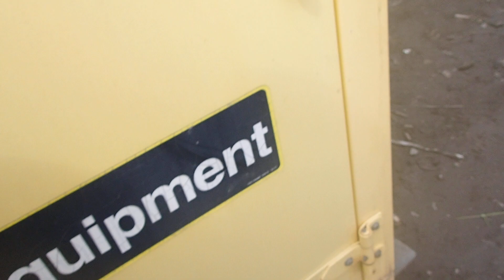DEERE 4045TF285 MISSING MANIFOLD